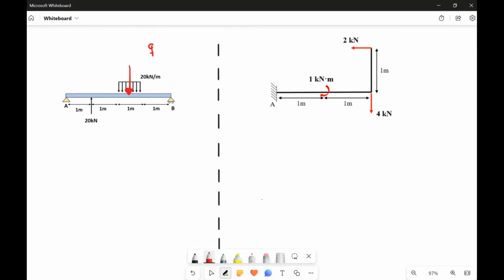Curso básico de Teoría de Estructuras: Cálculo de Reacciones (Ingeniería de Estructuras UC3M)